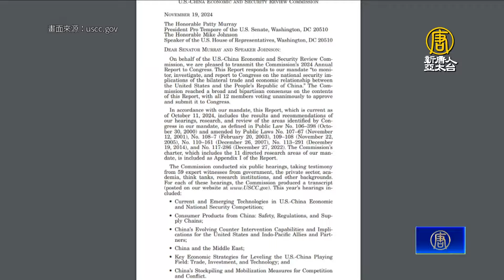美國會委員會籲修法助台固邦交 升級北約+待遇